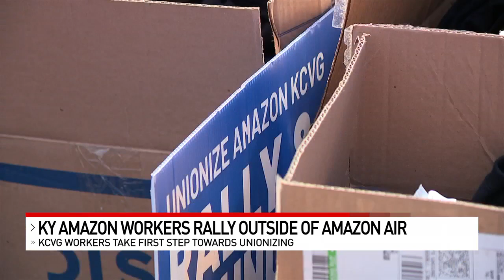Amazon workers in Kentucky hold rally to start process of unionizing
Dozens of Amazon workers and supporters rallied outside the Amazon Air facility in Hebron Saturday in favor of unionizing